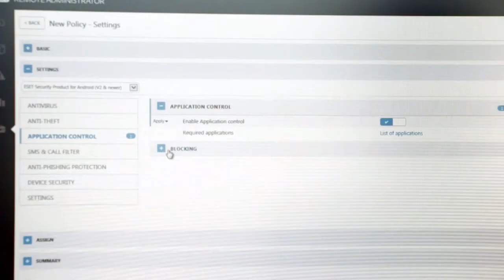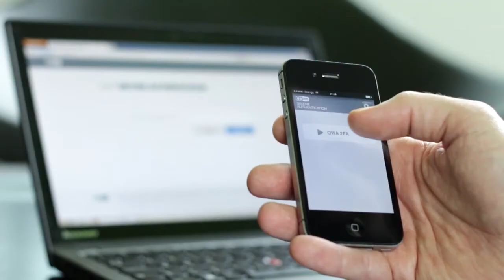Mobile World Congress 2015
Mobile Endgeräte sind essentieller Bestandteil unserer Lebensart. Smartphones und Tablets sind immer und überall dabei, sie sind für uns wie ein "erweitertes Gehirn".  Und das wollen wir schützen - ohne das Du dir einen "Kopf" machen musst.